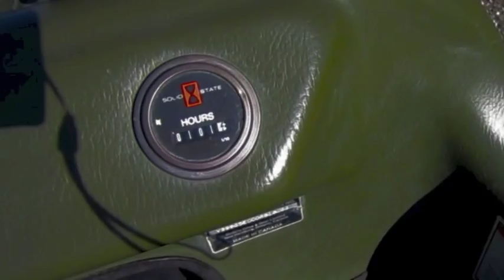2001 Argo 8X8 Amphibious Vehicle on GovLiquidation.com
- This 2001 Argo 8X8 Amphibious Vehicle has been sold. The Amphibious Vehicle was located in Auburn, CA.

This machine runs very good and functions correctly and is ready to be used! The trailer is in good condition and included in the sale. Can haul 6 passengers on land and 4 in the water.

This fun vehicle is in great condition!